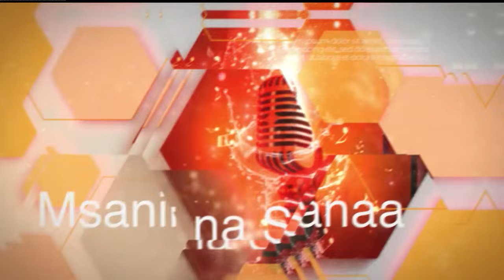Mambo Bayana: Fadhila Za Mwezi Mtukufu Wa Ramadhan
Mgeni: Sheikh Dkt. Hassan Kinyua Omari - Mhadhiri Chuo Kikuu cha Nairobi
Msimamizi: Rashid Mwamkondo